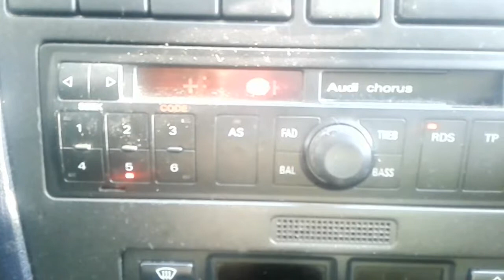Radio Plus Warszawa - 96,5 MHz (Warszawa PKiN) stan na 30.07.2017 r. 08:12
Podczas audycji "Ósma godzina czytań"